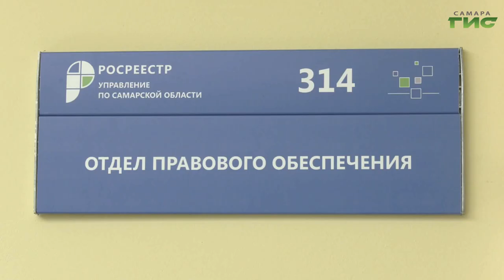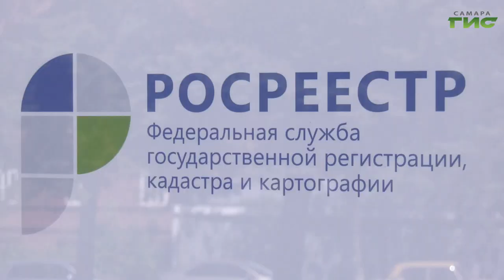В России с 1 марта засекретят данные о собственниках в ЕГРН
Защитить собственников жилья или засекретить владельцев квартир? С 1 марта в выписках из ЕГРН не будут указывать персональные данные, то есть фамилию, имя, отчество и дату рождения собственника объекта недвижимости. Кто и как сможет получить доступ к этим данным, узнала у специалистов Светлана Кудрявцева.